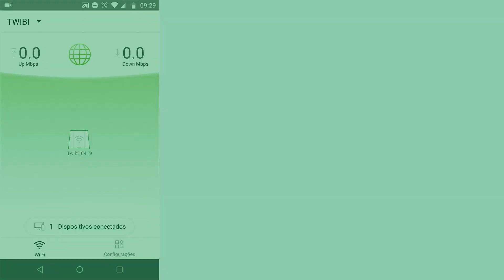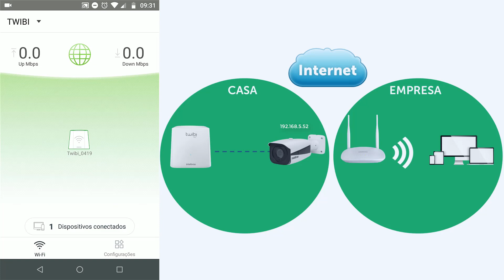Configuração de Redirecionamento de portas - Twibi Intelbras - i3259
Nesse vídeo tutorial vamos mostrar a Configuração de Redirecionamento de portas no Sistema Wi-Fi Mesh Twibi.

Caso precise de auxilio nas configurações do roteador, entre em contato com nosso suporte técnico, digitando na URA o código do produto 475.